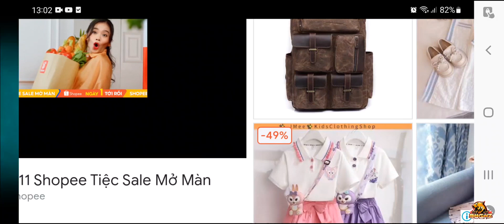Penny's Pursuit! Sweet Potato o'Fire - Plants vs. Zombies 2: Gameplay Walkthrough Part (Android)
This is Part 228 of the Plants vs Zombies 2: Gameplay Walkthrough for the SamsungS20FE! It Penny's Pursuit includes  Sweet Potato o'Fire.